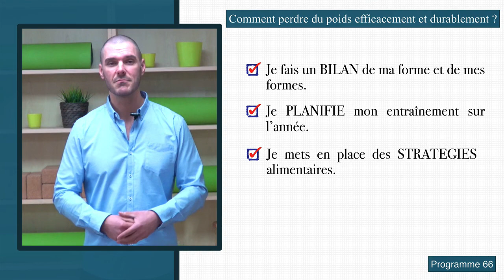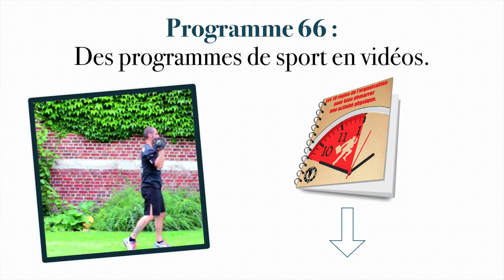Programmes d’entraînement en VIDEO pour PERDRE du POIDS efficacement et durablement à la maison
Accompagnement du Programme 66 La Forme & les Formes

You Tube : Programmes d’entraînement en VIDEO pour PERDRE du POIDS efficacement et durablement à la maison